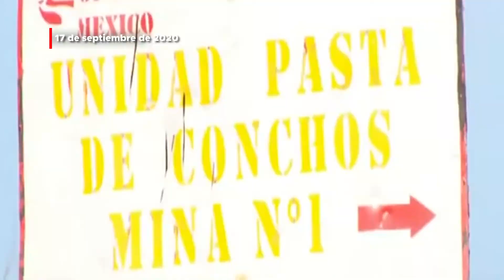AMLO, Coahuila y Durango: una relación bipolar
→ EL 2020 HA SIDO UN AÑO INTENSO ENTRE LÓPEZ OBRADOR Y LOS ESTADOS DE COAHUILA Y DURANGO